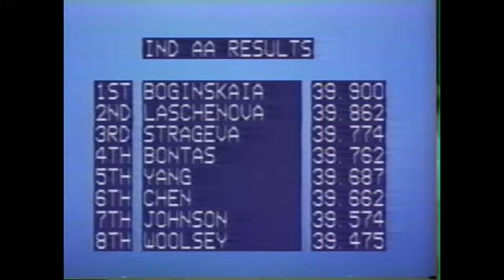1989 World Gymnastics Championships - Women's All-Around - Part 14/14